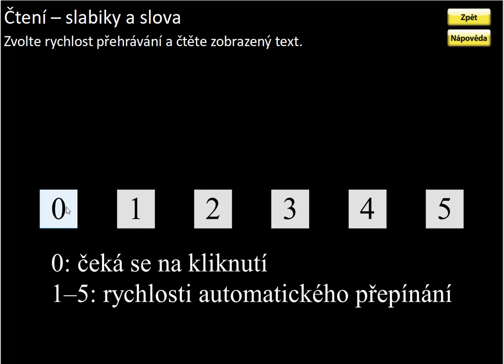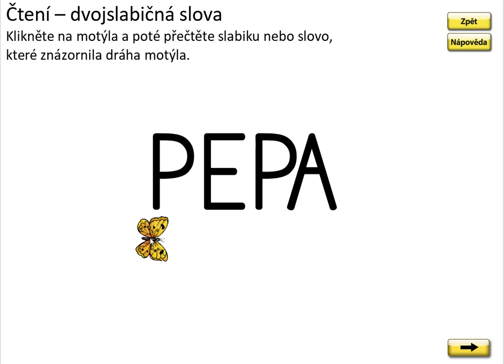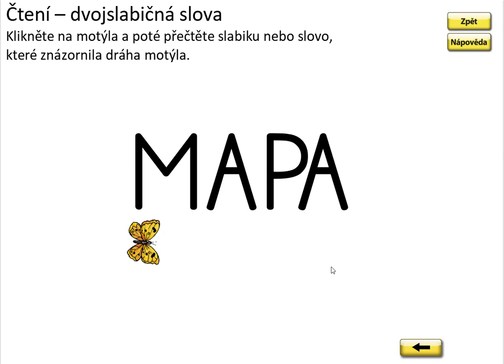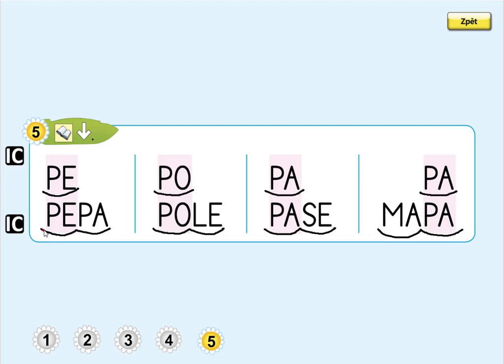Písmeno P (čtení slabik a slov), ŽIVÁ ABECEDA, str. 42, cv.5